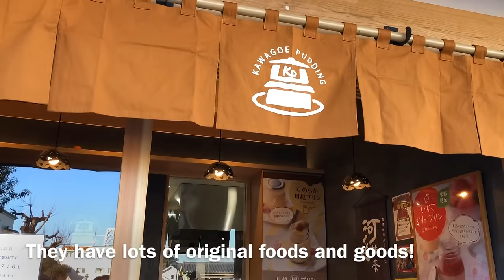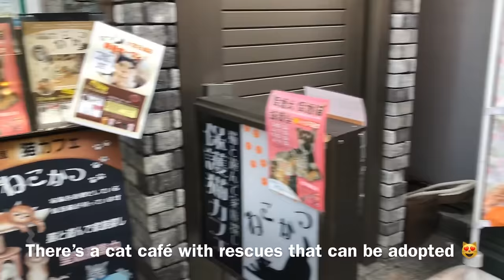How To Eat Unagi Hitsumabushi | Kawagoe “Little Edo” Visit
A short introduction to Hitsumabushi which is another way to enjoy Unagi (eel in Japan).

It is very popular in Japan and always a special meal as it is usually a little bit pricey. 33 dollars for the set I had at Hayashiya:

Get also a glimpse of Kawagoe city's Kurazukuri area. It is called the Little Edo as it will make you enjoy a time slip to that era.

Kawagoe's Bell Tower chimes were designated as one of the "100 Best Sound Sceneries in Japan". In Japanese it is called "Toki no Kane" = Bell (kane) of Time (toki).

You will get access to exclusive lives and information about Japan and my favorite secret places.